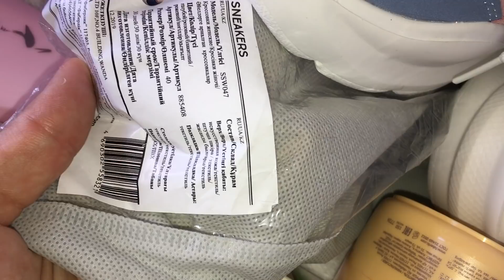ВЛОГ/СТРИЖКИ/ЗАКАЗ ФАБЕРЛИК/БОЛТАЕМ/ТЕСТИРУЕМ УХОД ЗА ЖИРНОЙ КОЖЕЙ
Фаберлик